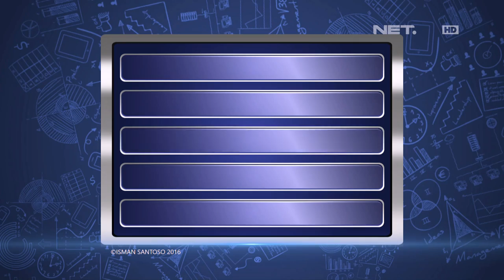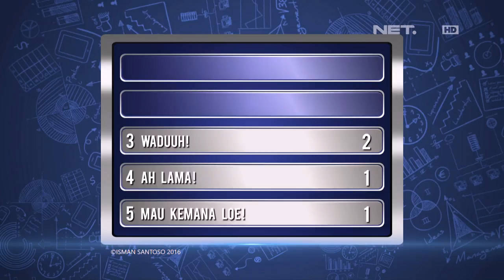Game Sensus! Semua Bingung Tapi Tyson Paling Bingung! (2/4) -WIB